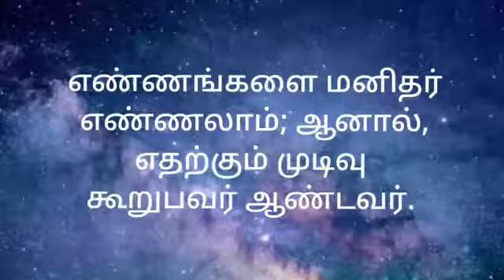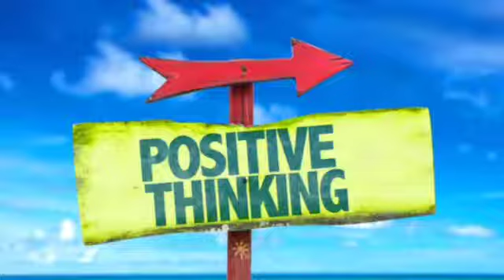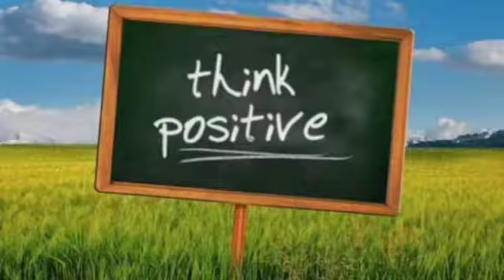22-10-2021 | காலை பனித்துளி | Morning dew | Ols prayer team